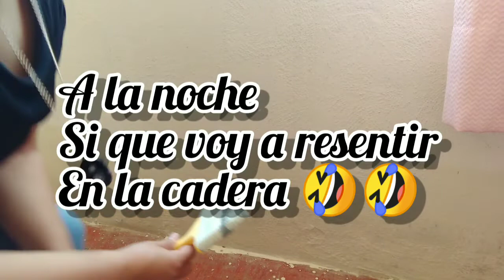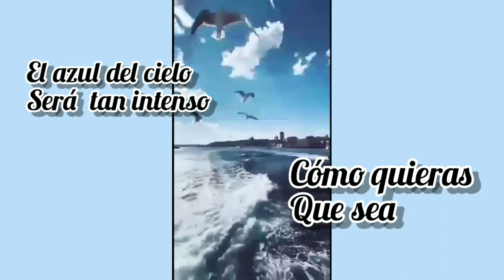Saludos, probamos Tecnologiadomestica ☺️👌💯